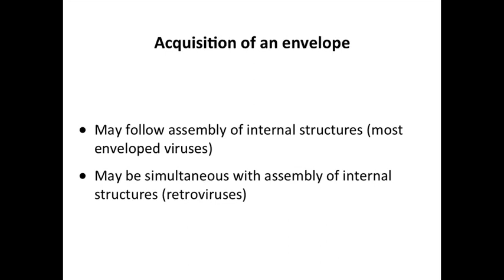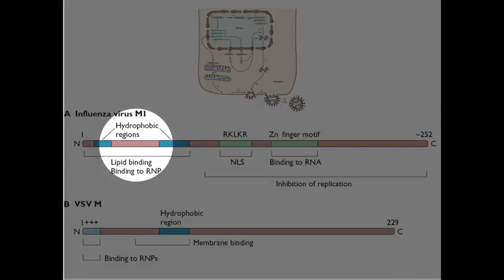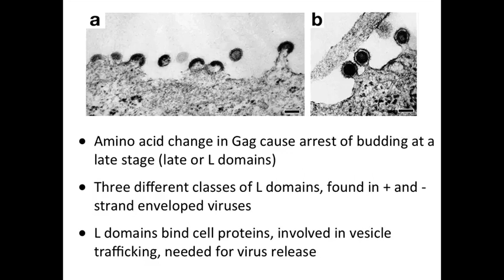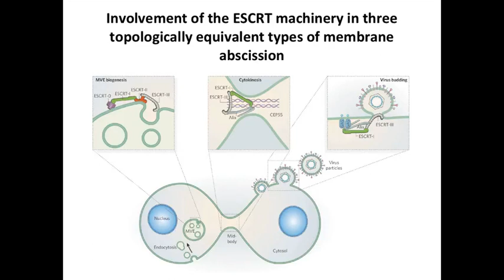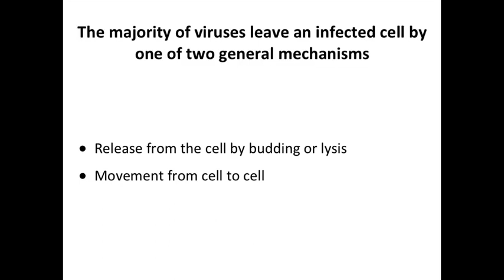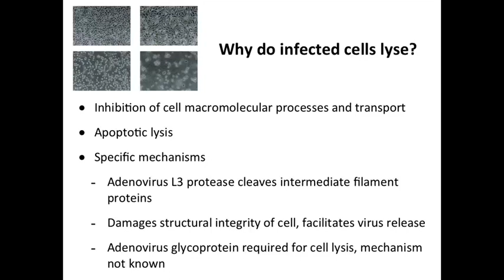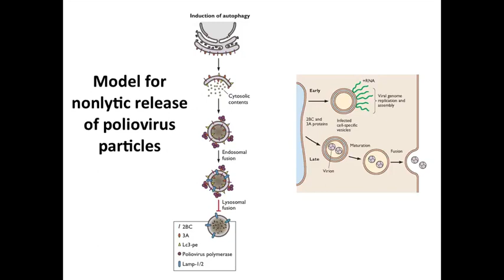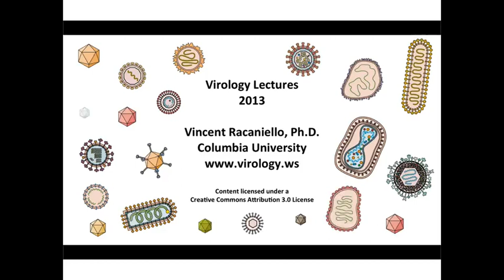07 W11 S6 Acquisition of an envelope and egress 13 21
Hola Amigos,

This is free course for virology.

Virology is the study of viruses and virus-like agents, including, but not limited to, their taxonomy, disease-producing properties, cultivation, and genetics. Virology is often considered a part of microbiology or pathology.